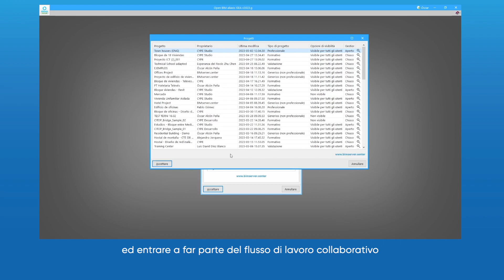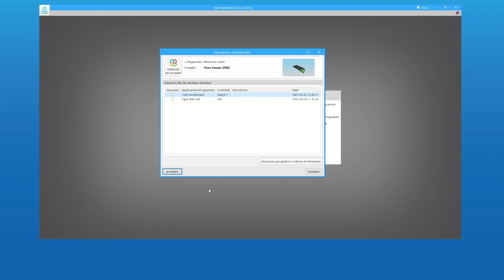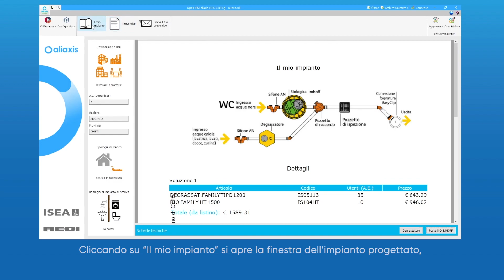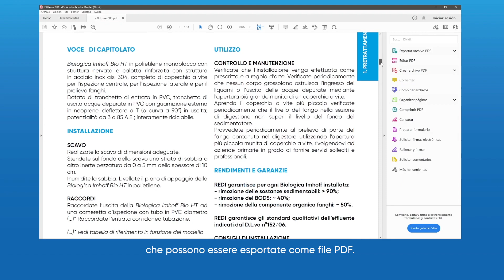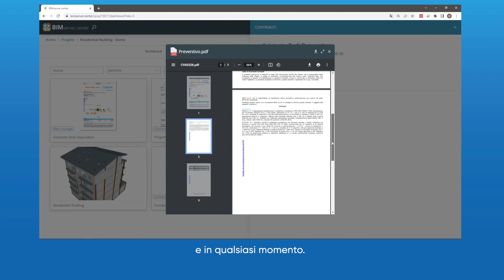Open BIM Aliaxis ISEA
Open BIM Aliaxis ISEA è un programma per la configurazione di sistemi di trattamento e depurazione delle acque reflue in edifici civili, industriali e commerciali.

Grazie ad un assistente per l'inserimento è possibile configurare l'impianto in base ai parametri relativi alla tipologia e alle caratteristiche dell'edificio, quali tipo di scarico, numero di utenze, ubicazione e codice.

Inoltre, tramite specifiche funzioni è anche possibile generare una scheda riassuntiva dei parametri selezionati, visualizzare graficamente la configurazione dell'impianto completa dalla tabella con il dettaglio prodotti e ottenere le singole schede di ogni prodotto.

Al termine della configurazione è possibile richiedere un preventivo tecnico-commerciale.

Scarica e prova subito il nuovo configuratore ISEA per le soluzioni di trattamento acqua: